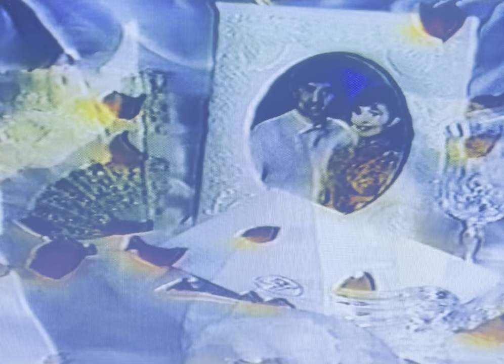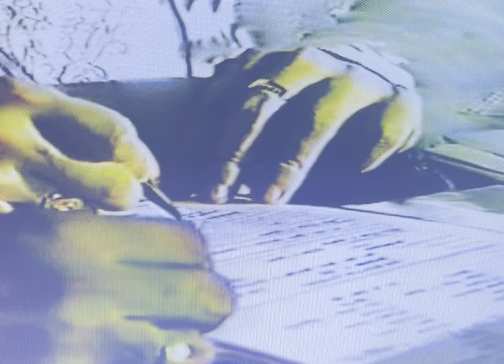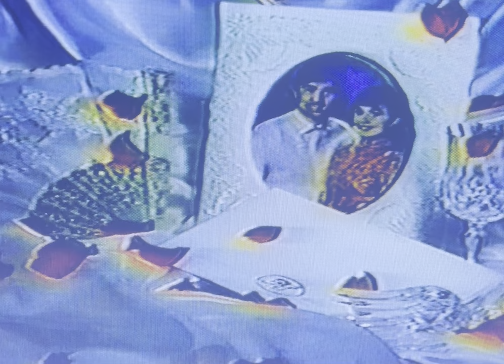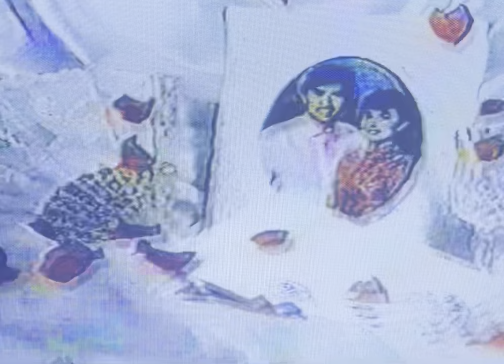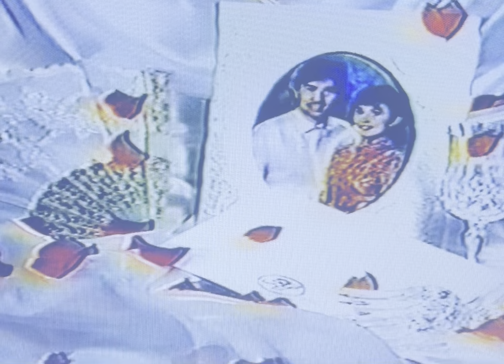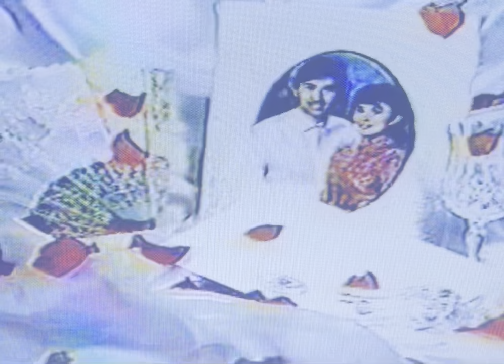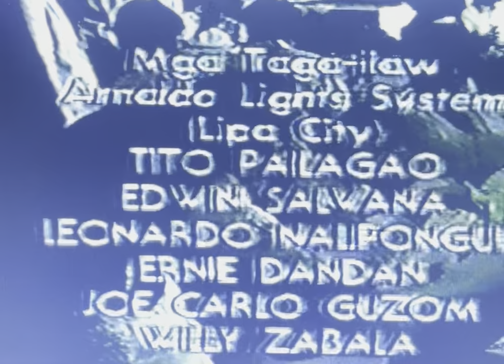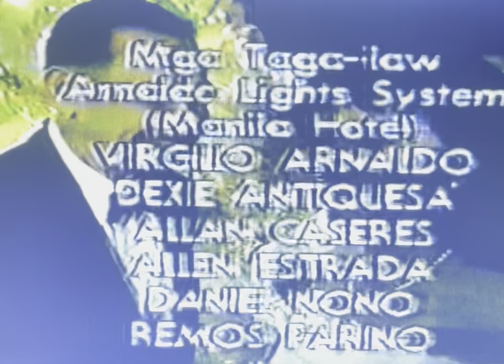Vilma Santos & Ralph Recto Wedding of the Century Dec.11,1992 Part 2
Vilma Santos